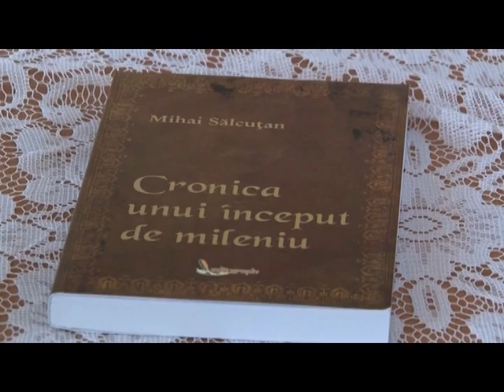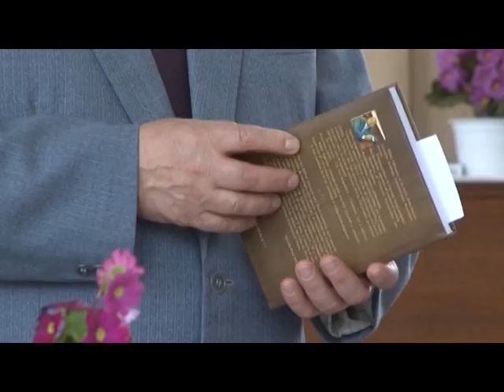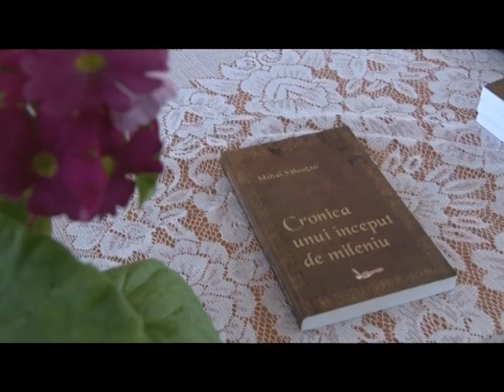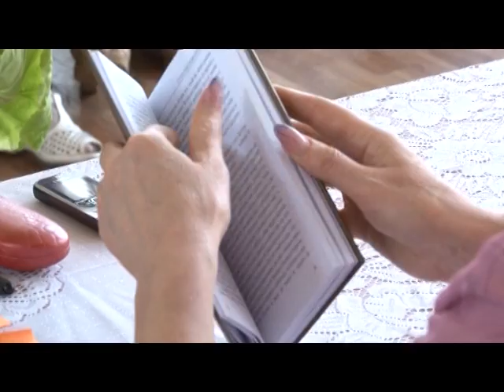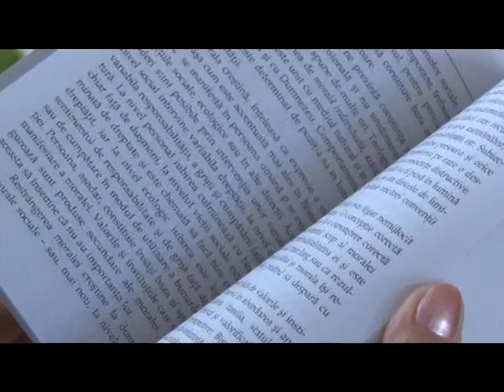SorTV Soroca lansare de carte